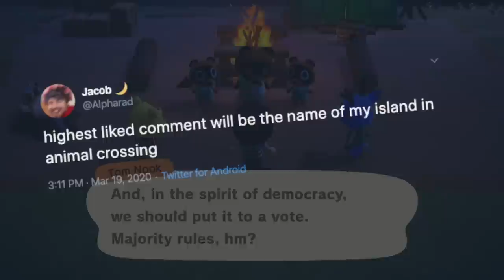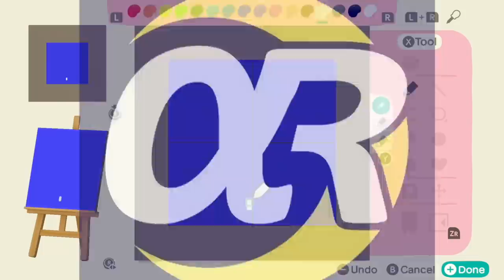Day 1 of Animal Crossing: New Horizons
sorry for the late upload, i was too busy playing animal crossing to edit video over animal crossing